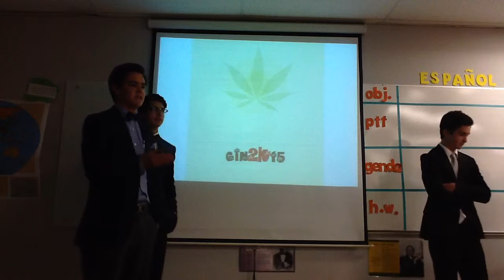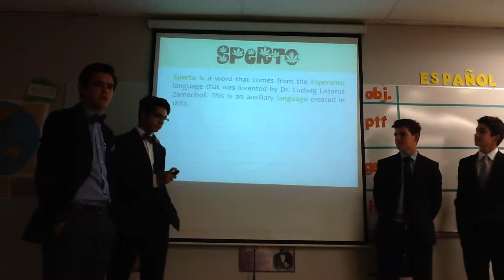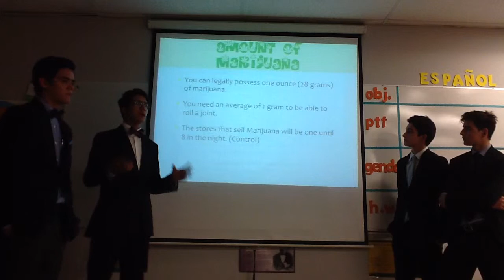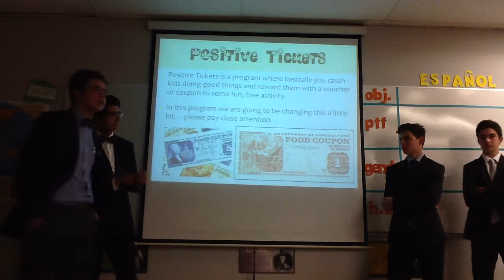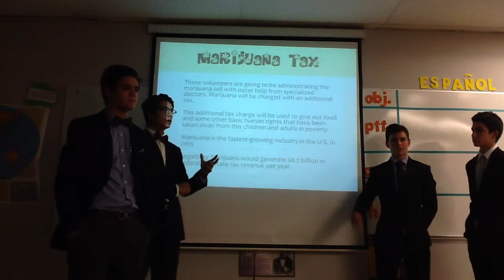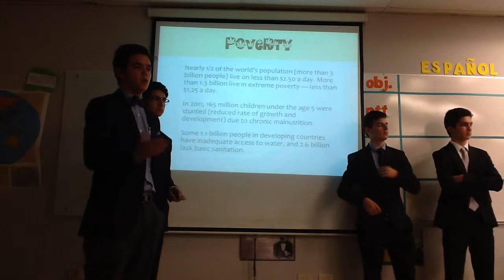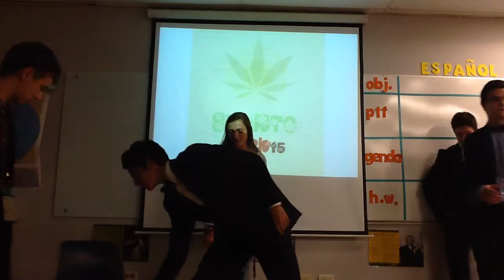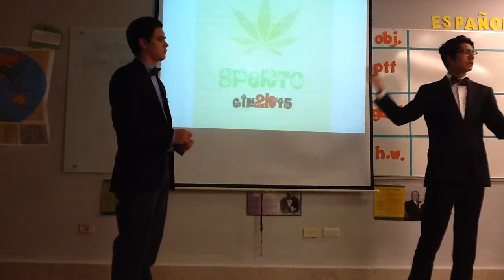Sperto GIN Conference ASFM 2015